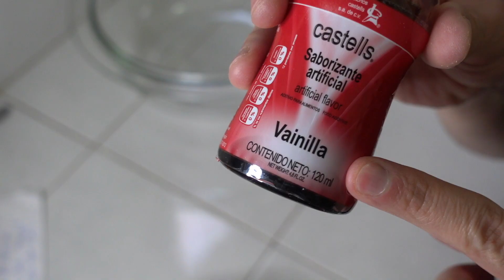✅Pay de Requeson 😋🍰🤤 🌟EDGAR INN🌟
Hola chic@s! Hoy una receta que les va a encantar pay payderequeson postre paydelimon MUY FACIL MANOS A LA OBRA!
BIENVENIDO! En este canal Debatiremos, Cantaremos, Cocinaremos y nos Divertiremos Juntos!!!
Si deseas apoyar este canal para seguir mejorando la calidad del contenido, puedes hacer tu donativo a las siguientes cuentas BancoAzteca Cuenta 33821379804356